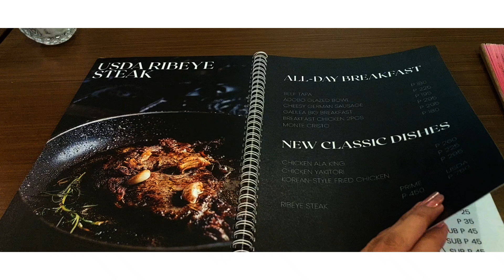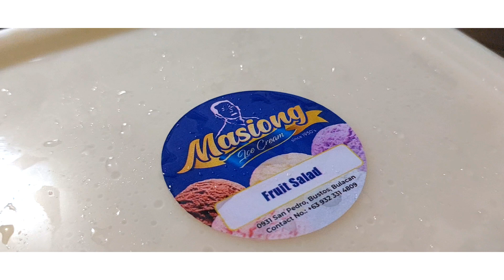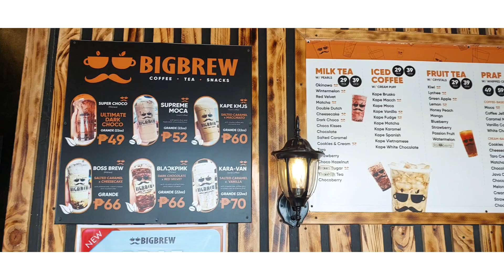Holiday's at Cafe Galilea FULL MENU | I'm going full blond again! ft Australia & it's Food! 🇦🇺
A person who doesn't abide by the rules of the World.

Love is always patient and kind. It is never jealous. It does not take offense and is not resentful. Love takes no pleasure in other people's sins but delights in the truth. It is always ready to excuse, to trust, to hope, and to endure whatever comes. 1 Corinthians 13:4-7

I just wish that negativity could not grow and foster in the eyes of every soul. Thus, learn to appreciate the beauty in the heart of the people and of those around you. Teach them of what is right instead of condemning. Insult/negativity will destroy a person, but praise will change a person. I wish people would stop finding faults but instead would start finding the blessings. Learn to listen not to hear.

As Einstein says.. Weak people revenge, strong people forgive and intelligent people ignore.

This is a vlog about peace, taking things slow, enjoying little things we never think of, and living the life we want without expectations. Music, confidence, fashion, well-being, the record of the life that I’m living in! The memories I want to treasure. My hardships and the happy times. Food is my language. A girl who loves gifts and things that represent love. Call me Princess 👑💋

Help me to reach 2000 with your kindness and support. I will grow my channel, and you being part of it is my greatest achievement! I'll be calling my viewers "Sweethearts" as i want to build a relationship with each and every one of you! Hopefully, i could meet you someday! 😊💕💕 let's spread love to everyone! 💕

A Little Trivia I love this people!
My Sexy Man Ken of SB19
My Prince Sunghoon of Enhypen
My Sexy Prince Heuning Kai of TXT
My Boyfriend Kento Yamazaki
Kim Myungsoo infinite